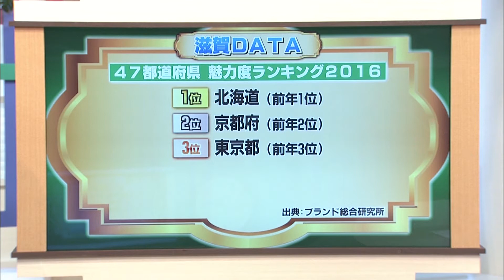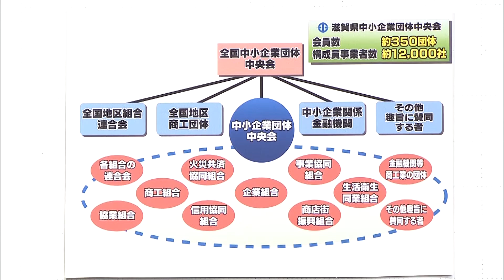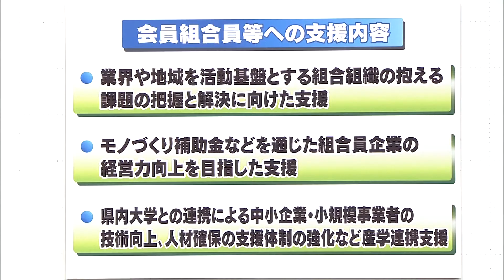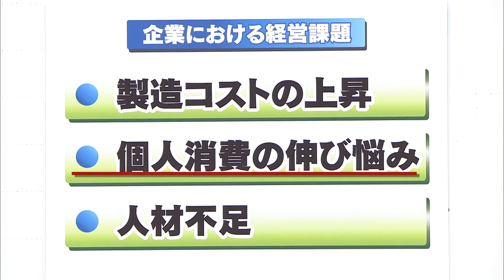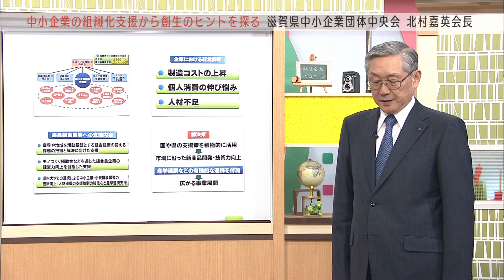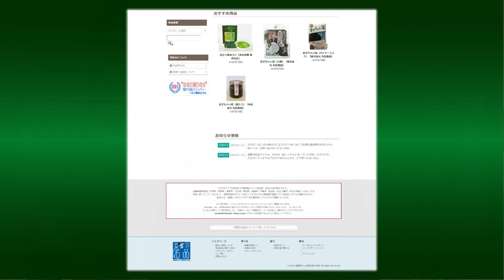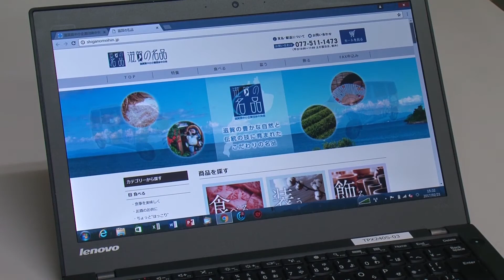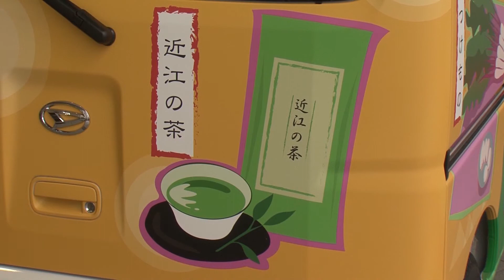2017年3月3日放送分 滋賀創生ゼミナール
「滋賀の創生」について語り合い、情報発信！▽中小企業の組織化による強固な連携から地方創生のヒントを探る▽地域産業ブランド事業を通じた「滋賀ブランド」の創生

▽「創生ゼミⅠ」…滋賀県中小企業団体中央会・北村嘉英会長をお迎えし、中小企業の組織化による強固な連携から地方創生のヒントを探ります。
▽「創生ゼミⅡ」…「地域産業ブランド事業」を通じた「滋賀ブランド」の創生にかける、滋賀県中小企業団体中央会・安田昌生副会長の思いとは！？